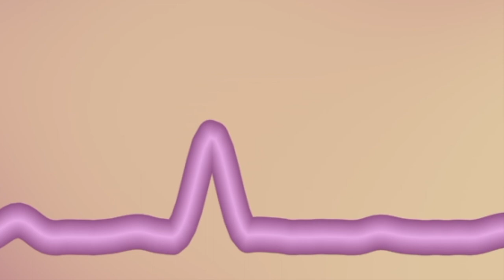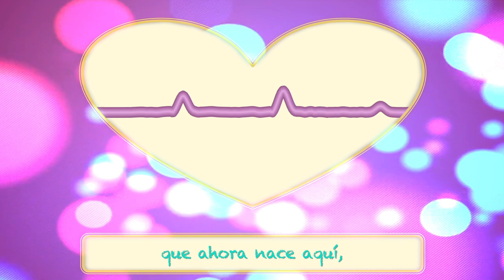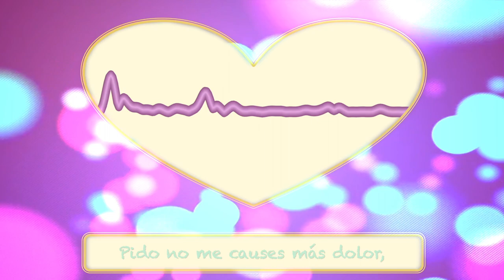No me engañes corazón - Ronald Alvarez Compositor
(Partituras gratis por Facebook)
Autor y compositor  : Ronald Alvarez
Arreglos musicales  : Ronald Alvarez /Juan José Enciso Gutiérrez
Productor musical    : Juan José Enciso Gutiérrez
Voz                              : Mirian Guerrero

Letra:

Hoy mi corazón vuelve a latir
por la ilusión que ahora nace aquí, mjm.
¡Ay mi corazón! Tun tun tun.
Pero mi razón sabe el final.
Todo dura poco y mucho se pierde por amar, mucho,
todo por amar.
Triste pero cierto, me pasa todo el tiempo.
Haz algo por mí ¡Oh corazón! Y a esta ilusión,
a esta ilusión ponle fin.
Y te pido que:
Pido no me causes más dolor,
no me engañes, no me engañes corazón.
no me engañes, no me engañes por favor (corazón).